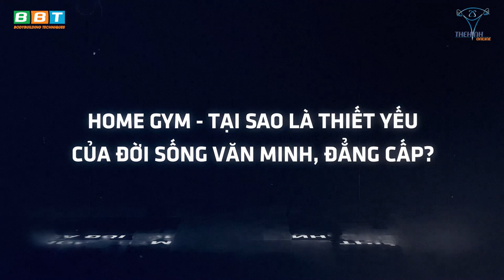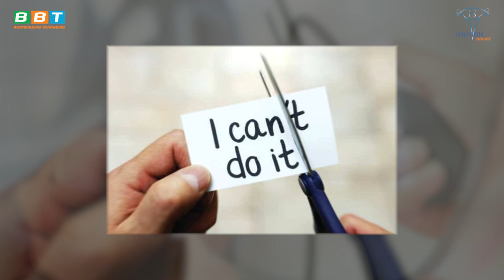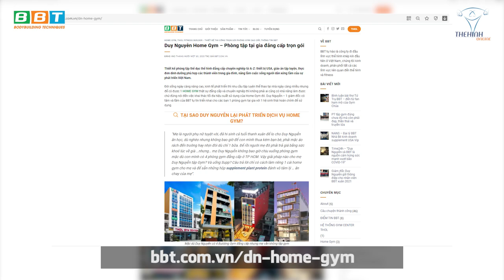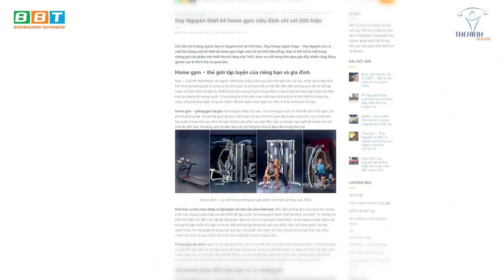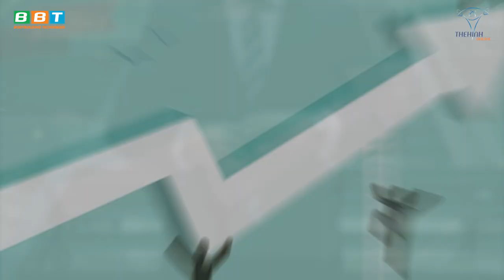HOME GYM – TẠI SAO LÀ TẤT YẾU CỦA ĐỜI SỐNG VĂN MINH ĐẲNG CẤP?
Tại sao Home Gym là hiện đại, đẳng cấp, đi tắt đón đầu với thế giới văn minh? Giải đáp những suy nghĩ sai lầm giữa home gym và trung tâm gym thương mại.
Xã hội ngày càng phát triển, đời sống người dân ngày càng được nâng cao, thật là đáng tiếc nếu tư duy chúng ta không thể bắt kịp với xu hướng tiến bộ chung của thế giới. Thật vậy, ở những quốc gia phát triển người ta sẽ đi tập thể thao sau giờ làm việc học hành, còn 1 bộ phận lớn chúng ta lại lao vào những trò giải trí vô bổ, họ sử dụng supplement trong sinh hoạt hằng ngày và phòng gym bắt buộc phải có trong trường học, quân đội, trong công ty nơi họ làm việc thậm chí trong … nhà giam, còn chúng ta vẫn có nhiều người ngộ nhận thực phẩm bổ sung là “thuốc” và tập gym là trò chơi của người có tiền thậm chí miệt thị bằng cụm từ “tứ chi phát triển” thì nói chi đến 1 khái niệm mơ hồ … home gym.

Địa chỉ:
♦ THOL Gym Q7 (BBT khu Nam): 102 Lý Phục Man, Bình Thuận, Quận 7, TP HCM